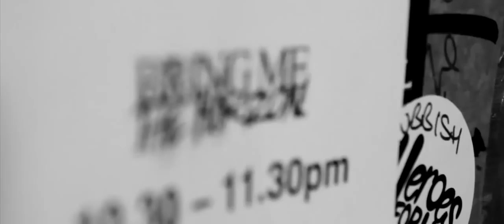Bring Me The Horizon 'Crucify Me' Live Music Video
From the album 'There Is A Hell, Believe Me I've Seen It. There Is A Heaven, Let's Keep It A Secret".

Directed/Edited by Dave Cleeve
Shot by Dave Cleeve, James Ballard & James Lawler
Produced by James Lawler